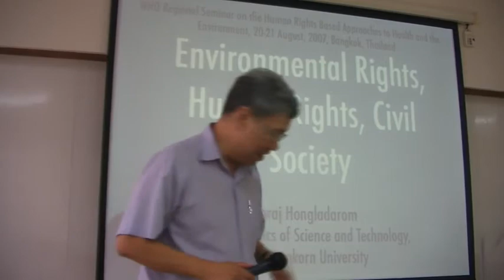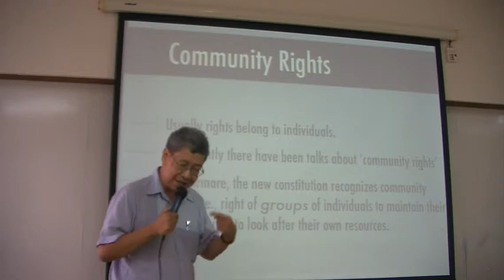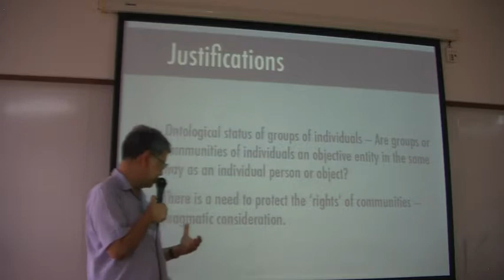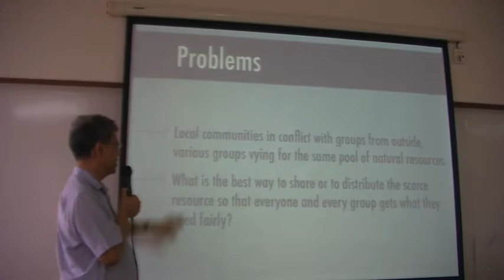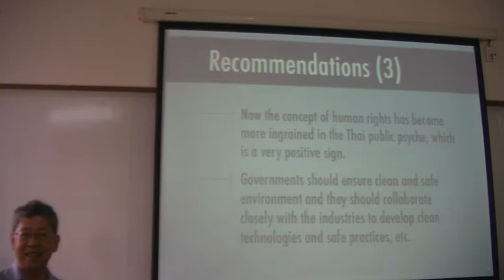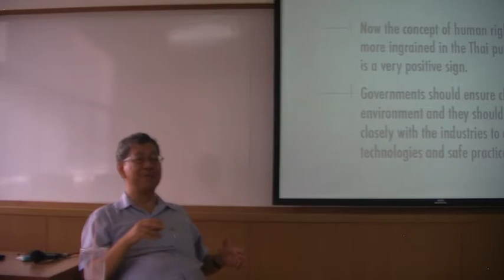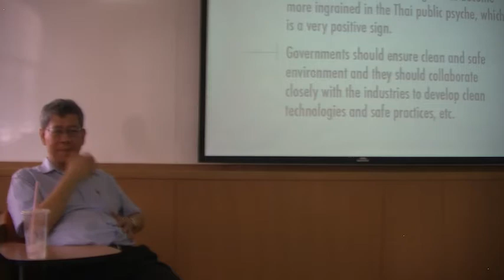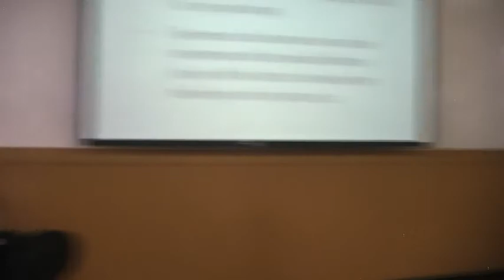Environmental Ethics - Prof. Dr. Soraj Hongladarom, AUSN; Chulalongkorn University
Environmental Ethics - Prof. Dr. Soraj Hongladarom, Professor and Director, Center for Ethics of Science and Technology, Chulalongkorn University, Thailand; AUSN Visiting Professor of Ethics of Science and Technology and Philosophy.  Explore scholarships for postgraduate study at American University of Sovereign Nations through Eubios Ethics Institute Decolonizing Education for All.